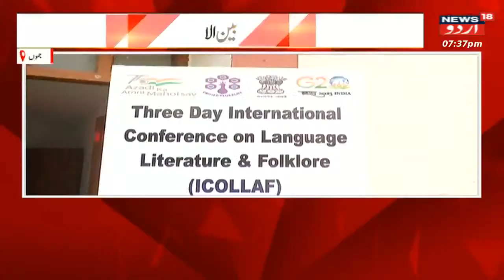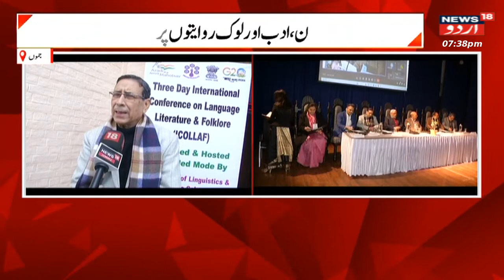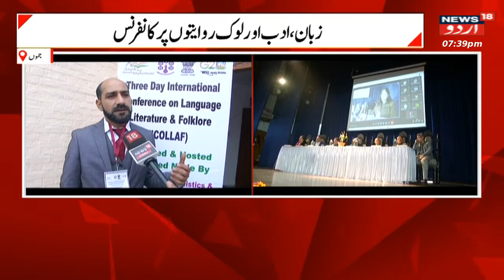Jammu Kashmir: سرکاری زمین پر قبضے ہٹانے کا کام جاری | Kashmir Government | News18 Urdu